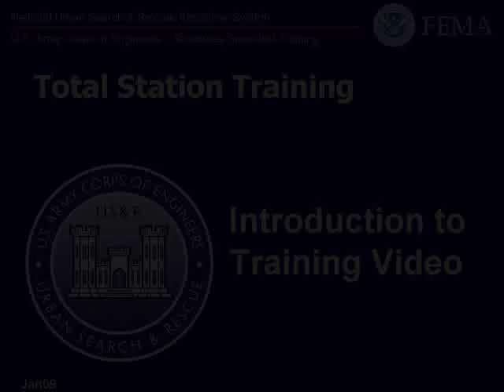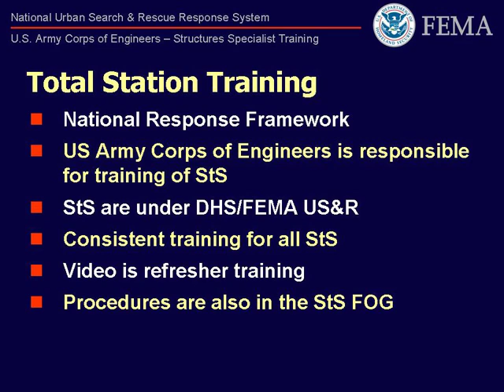Total Station 1 - Introduction by Thomas R. Niedernhopfer, P.E.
Video 1 of 21 - USACE US&R Total Station Training